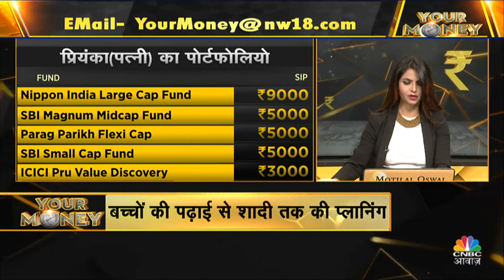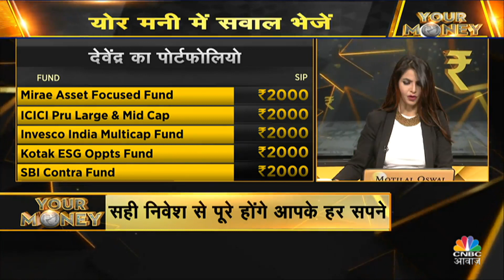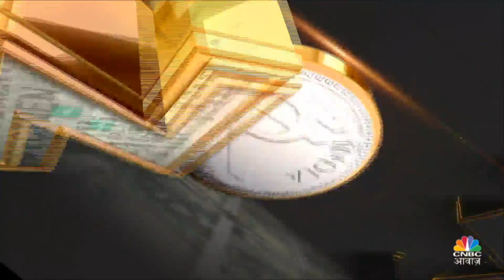Mutual Fund Investment Tips: NFO में निवेश कितना फायदेमंद, किस फंड को YES, किस को कहें NO?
NFO में निवेश कितना फायदेमंद?, किस फंड को YES, किस को कहें NO?, किन निवेशकों के लिए है न्यू फंड ऑफर, NFO में निवेश का नफा-नुकसान, जानें क्या है Experts की राय. देखें वीडियो.